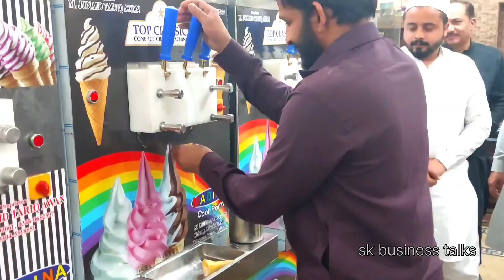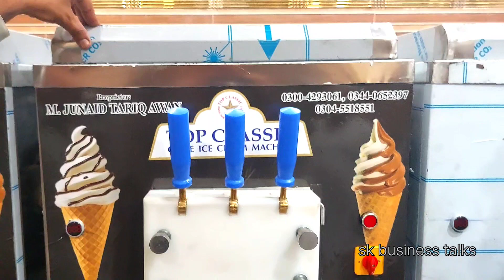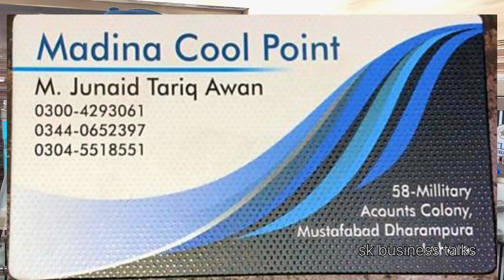Heavy duty air pump ice cream machine | hard ice cream machin and slush machine in Lahore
75% profit margin business
Kam lagat ziada munafa wala karobar
Online ice cream machine purchase
Cone ice cream heavy duty
Soft and hard ice cream machin
Hard ice-cream recipe and full guidance

پمپ والی آئسکریم مشین اور سلش مشین کی قیمت اور مکمل معلومات
ہارڈ آئس کریم مشین اور کاروبار کی مکمل معلومات اور فارمولا

 معلومات اور معاونت کے لئے مکمل ویڈیو دیکھیں اور ویڈیو میں دیے گئے نمبر پر رابطہ کریں